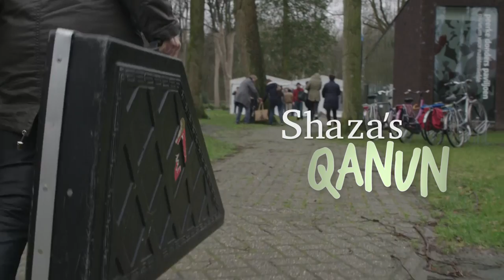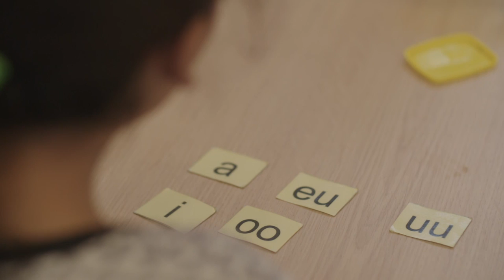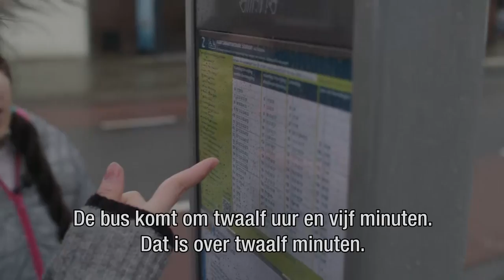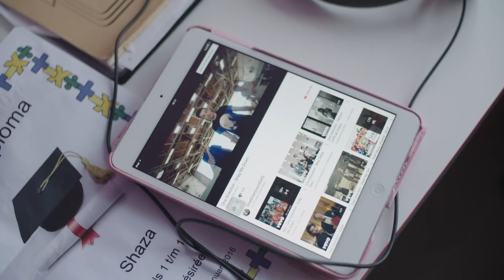Zapp Echt Gebeurd: Shaza's qanun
Shaza van 12 jaar is met haar familie uit Syrië gevlucht. Gelukkig kon ze haar snaarinstrument de qanun meenemen, want muziek is alles voor haar. Er is alleen één probleem: hoe komt ze aan nieuwe snaren?

Ontvang de laatste nieuwsvideo's.